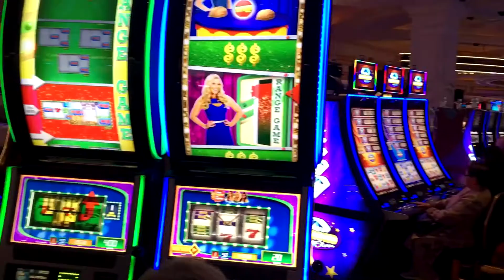Won Money at Fallsview Casino, Niagara Falls and Did my First Q & A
HAPPY BIRTHDAY TO MY GIRLFRIEND EVERYBODY. Shes old haha just kidding. Check us out as we watch Bellator 198 after winning some pocket change. HUH? We aren''t supposed to film in a casino? Ah Well.

I love you guys and thank you for the tremendous support and lets get this thing growing people.

Love you!!